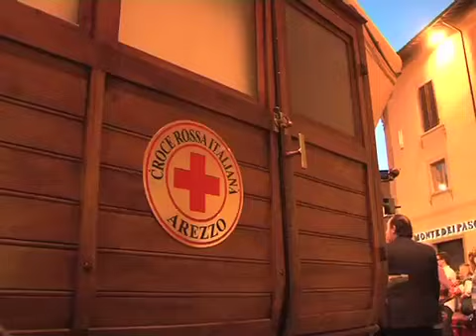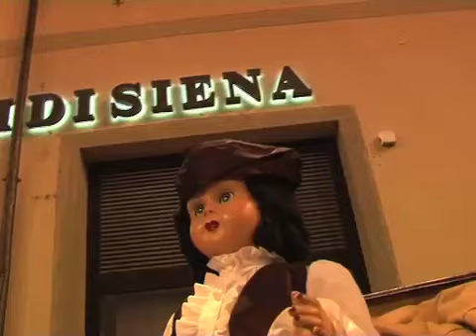Bilancio positivo per gli antichi mestieri di Artes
Tanta gente, spettacoli ed intrattenimento nel centro storico con gli artigiani protagonisti indiscussi della "tre giorni" di Artes, promossa dal consorzio Terra della Valtiberina, voluto da Cna e Confartigianato. Il successo della quarta edizione si è registrato fin dalla serata inaugurale di venerdì, ma sentiamo i commenti del presidente del consorzio, Andrea Marsupini, del presidente del Comitato comunale di Confartigianato Imprese, Ferrer Vannetti, e del sindaco, Franco Polcri, nel servizio di Anna Maria Citernesi.